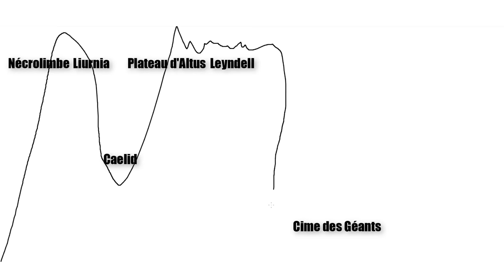TEST EN CARTON #102 - Elden Ring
Présentation de Elden Ring de From Software.

Conditions de test :  version PS4 classique.

Etat de la run à la sortie du TEC :
- Jeu terminé
- Aventure principale terminée
- 140h de jeux au total
- 95% des boss et donjons faits (148 boss faits)
- 75% des quêtes annexes réalisées
- Classe jouée : guerrier dex / force / foi / intel

Musiques utilisées par ordre d'apparition :

- Elden Ring - Limgrave
- Joakim Karud - Take It Easy
- Sonic Unleashed - Apotos Hub Day
- JoJo's Bizarre Adventure - Pillar Men
- Pokémon Colosseum - Pyrite Town
- The Munchables - Chocolate Dining (le thème de la mort des From)
- Joakim Karud - Waves (Thème de la chaîne)
- Elden Ring - Main Theme
- Elden Ring - Liurnia
- Paper Mario : The Thousand-Year Door - Sadness and Happiness
- Mario Strikers Charged Football - Toad's Theme
- La Marseillaise trompette cover
- Elden Ring - Siofra River
- Pokémon XD Gale of Darkness - Theme of Suspense
- Joakim Karud - Enjoy
- Rayman 3 - Funkyboard
- Elden RIng - Godfrey Theme
- Bayonetta - Fly Me to the Moon
- The Legend of Zelda : Twilight Princess - Field Theme
- Sonic Adventure - Open Your Heart
- Elden Ring - Malenia Theme
- Elden Ring - Godrick Theme
- Mario Kart Wii - Ghost Track
- Xenoblade Chronicles - Engage the Enemy
- Joakim Karud - Play
- Pokémon XD : Gale of Darkness - Dr Kaminko's Manor
- Xenoblade Chronicles - Mechanical Rythm
- Pokémon Colosseum - Phenac City
- Resident Evil Director's Cut - Mansion Basement (pire musique
- Joakim Karud - Classic (outro de la chaîne)

Gameplay :

Gameplay de Elden Ring par moi-même.

Gameplay de Dark Souls par moi-même.

S.